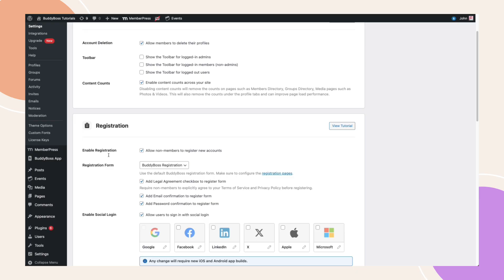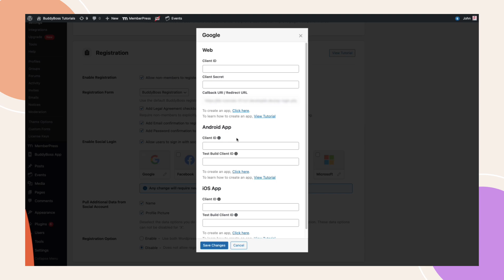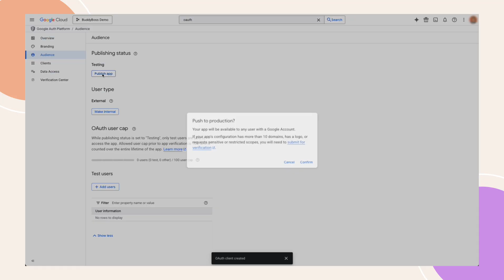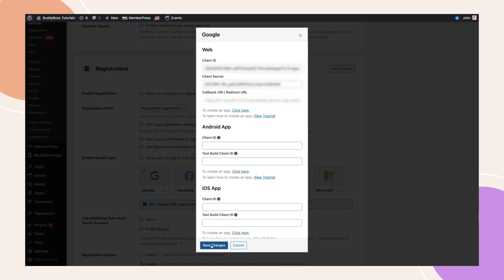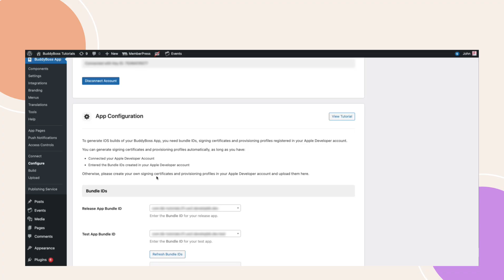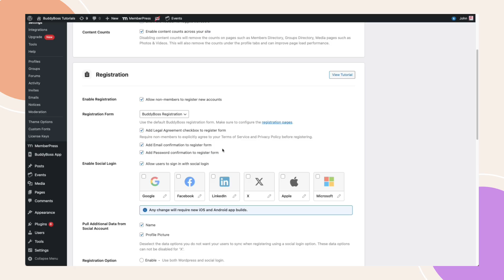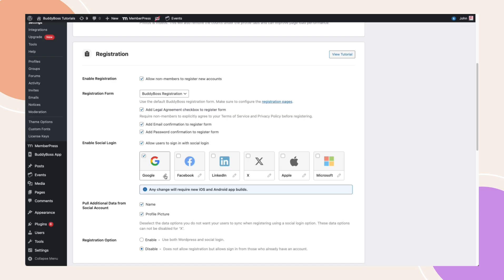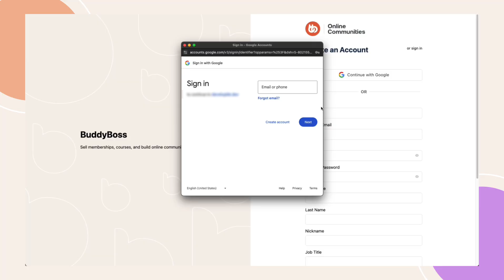How to Set Up Google for Social Login | BuddyBoss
Enable Google Social Login for BuddyBoss Web and App! This tutorial walks you through creating a Google App, setting up OAuth credentials, and configuring login for Android and iOS. Simplify user access and meet app store requirements effortlessly.

Timestamps:
00:00 Intro
00:13 Enable Social Login Feature
00:32 Create OAuth Client IDs
01:43 Configure Google Social Login for Web
02:07 Configure Google Social Login for App
04:30 Request a New App Build
04:42 Outro